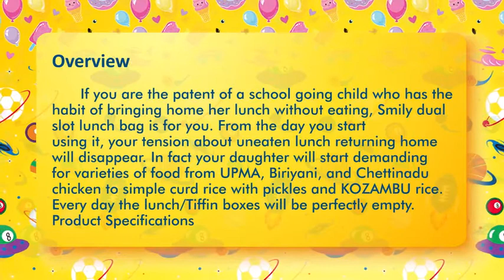Best compartment lunch box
This brilliant lunch box sack includes an alluring print that will stun your kid. The dashes of the sack have a decent smoothness that is intended for your child's delicate little hands. Made of strong and quality material and have enough space to store all your child's stuff effortlessly.